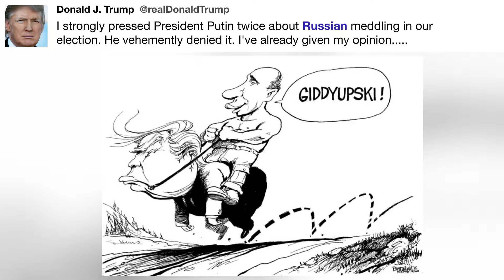I strongly pressed President Putin twice ...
"I strongly pressed President Putin twice about Russian meddling in our election. He vehemently denied it. I've already given my opinion. " - @realDonaldTrump